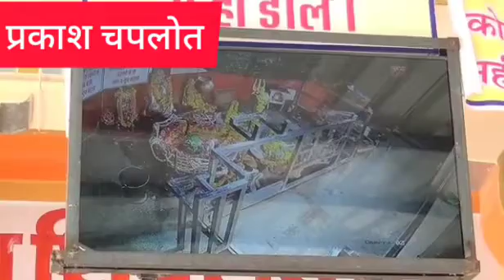6 July 2020